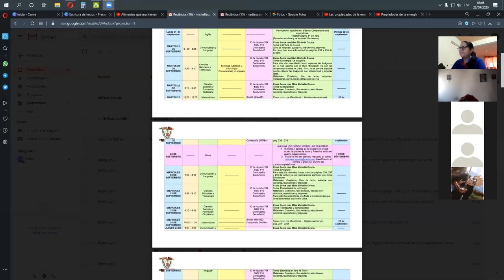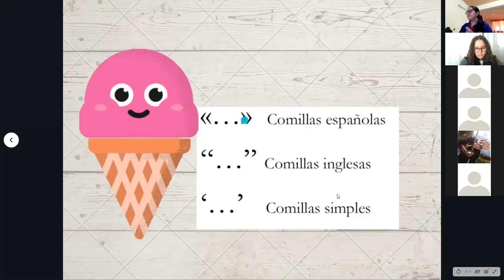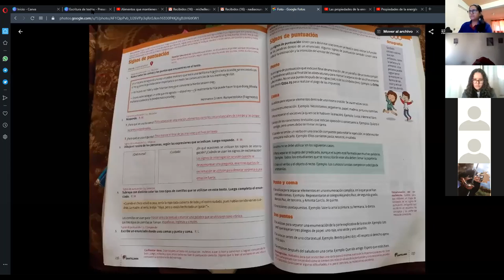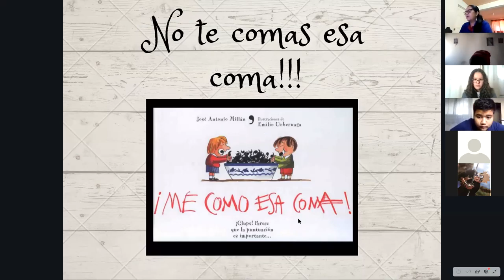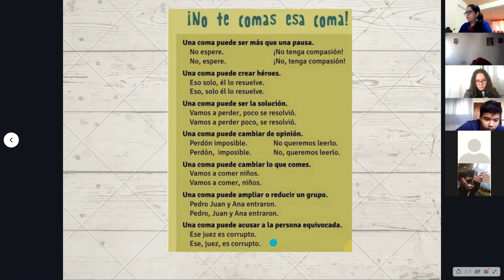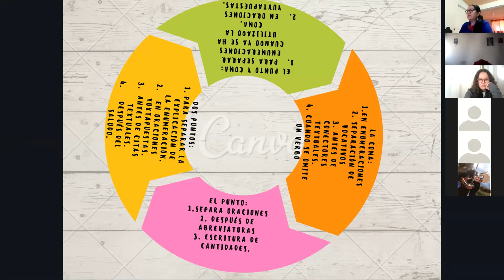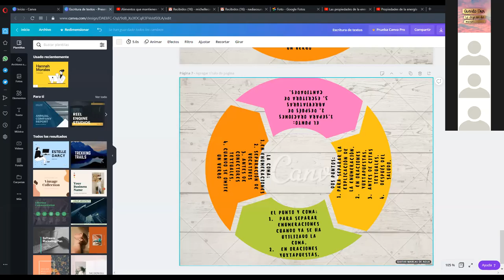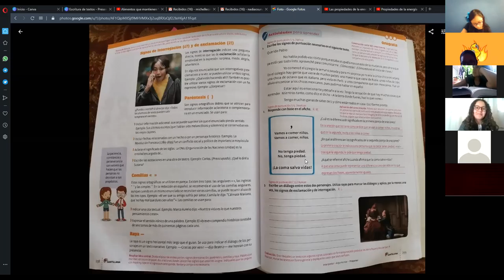Lenguaje 23 sep SextoC JM